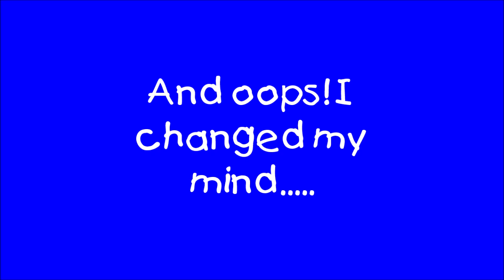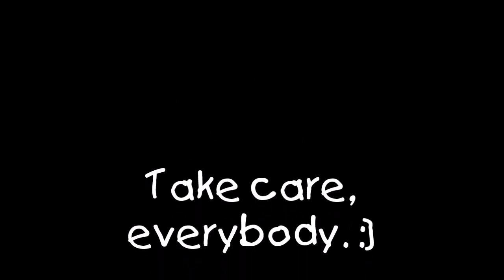Joe's off-night (light) workout, 7/2/2019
Just did a lighter than normal workout, not having worked out in about a week. Just trying to get my form back.